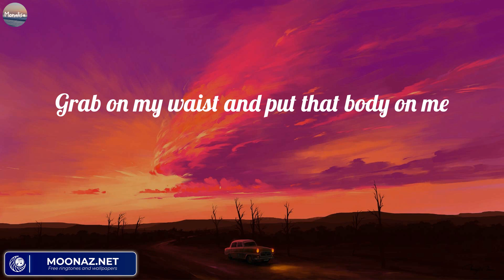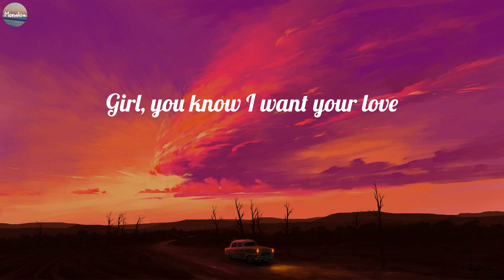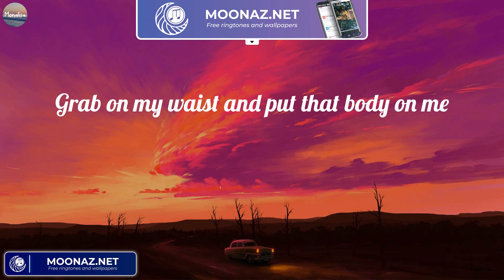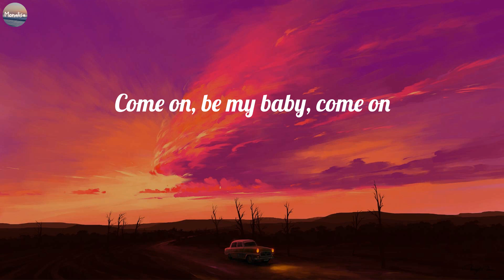Ed Sheeran ~ Shape of You (Lyrics) Gym Class Heroes, Miley Cyrus, Ruth B. ~ Mix